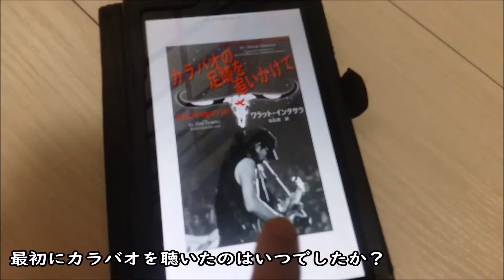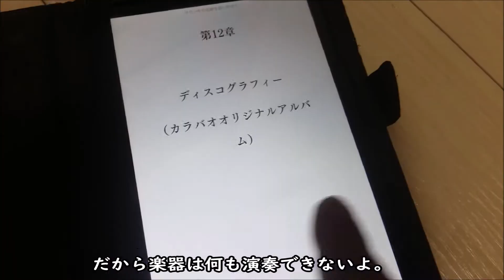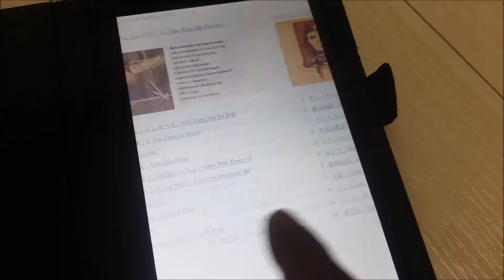「カラバオの足跡を追いかけて」著者、ワラット・インタサラ博士インタビュー。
カラバオの足跡を追いかけて